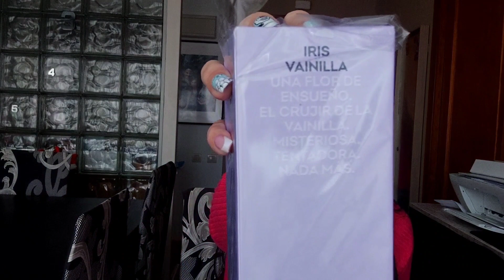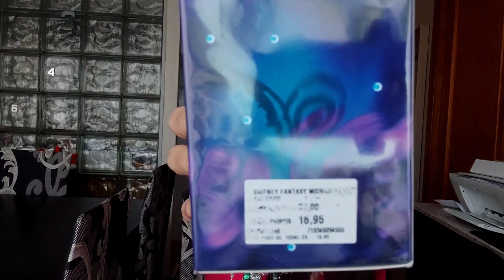Mis compras de perfumes en Andorra, merece la pena?. Tres nuevos perfumes dulces para mi colección.